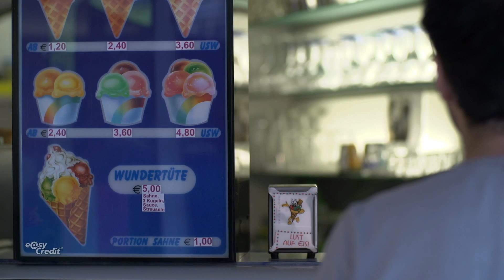easyCredit-Preis für Finanzielle Bildung 2015 – Cash für Kids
Unser Kunde easyCredit hat im Juni 2015 zum fünften Mal den "easyCredit-Preis für Finanzielle Bildung" verliehen. Ausgezeichnet werden dabei regionale Bildungsprojekte, bei denen das Wissen um ökonomische Zusammenhänge und der Umgang mit Geld im Fokus stehen.
Für die Preisverleihung durften wir – die FELDMANN media group AG – erneut für jedes Preisträger-Projekt ein ca. einminütiges Video erstellen. An Hand von Realbild und 2D-Animationen wird kurz über das jeweilige Projekt informiert. Der Zuschauer blickt dabei dem Wirtschaftsreporter Marco S. während seiner Recherche nach Finanz-Bildungsprojekten über die Schulter. Insgesamt haben wir elf Videos produziert: neun Sieger-Projekte, ein Fanpreis-Projekt sowie ein kleiner Teaser, der in die Thematik und die Rahmen-Story einführt.
Alle Videos können hier online angeschaut werden.